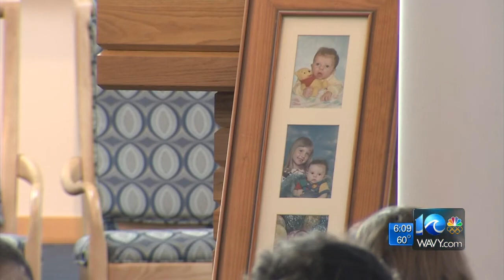Memorial service held for teen organ donor